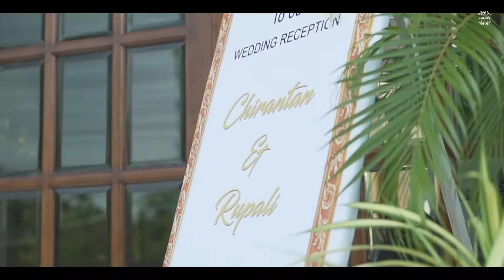CHIRANTAN WEDS RUPALI || AN ASSAMESE WEDDING FILM BY IMPRINTS || GUWAHATI WEDDING FILM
A wedding film by imprints